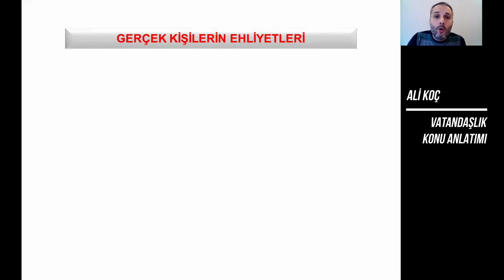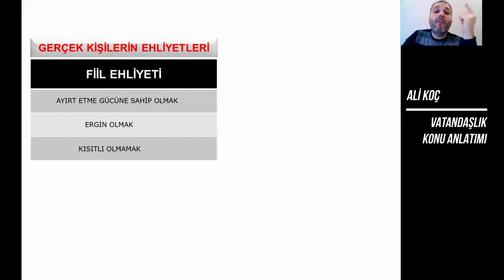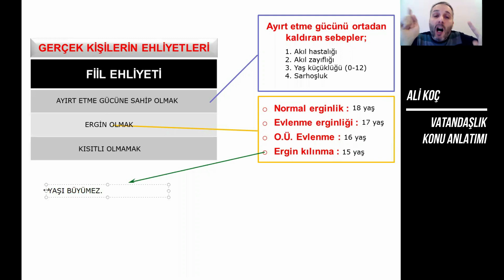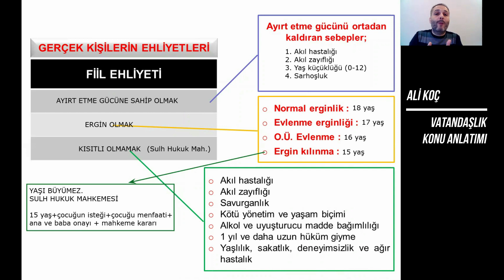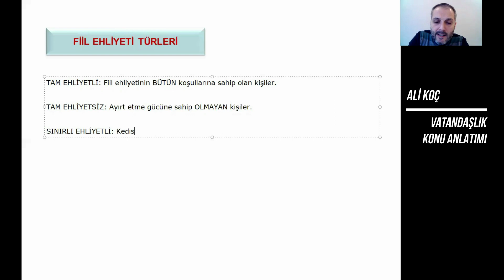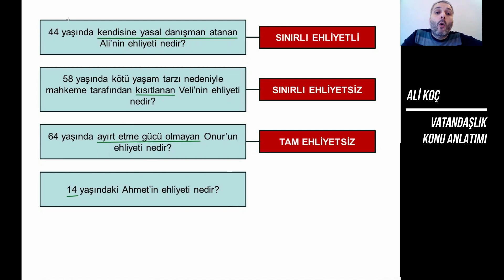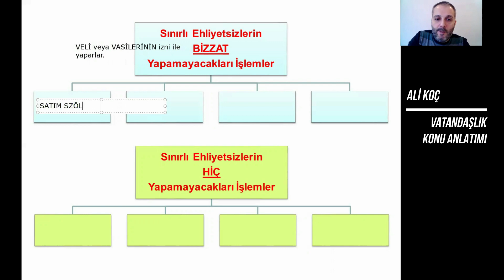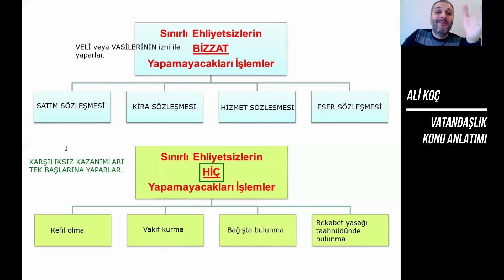7) Temel Hukuk Kavramları - VII - Ali KOÇ - 2024 KPSS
2024 KPSS Vatandaşlık TEMEL HUKUK HAVRAMLARI konusunu basit şekilde anlatıp sizlere ÖSYM tarafından sorulan sorularda 15'te 15 yaptırıp yüzünüzü güldürmeyi amaçlıyorum.
YAYINLARIM
VATANDAŞLIK DERSİNİN KONULARI NELERDİR?
* Temel Hukuk Kavramları
* Anayasal Kavramlar
* Anayasalar
* Temel Hak ve Ödevler
* Yasama
* Yürütme
* Yargı
* İdare Hukuku
* İnsan Hakları Hukuku
* Genel Kültür ve Güncel Bilgiler
VATANDAŞLIK DERSİNDEN KAÇ SORU GELİR?
* ÖSYM tarafından Vatandaşlık dersi için 15 soru sorulmaktadır.
* Bu soruların 6 tanesi genel kültür ve güncel bilgilere ayrılmaktadır.
* Soruların geriye kalan 9 tanesi yukarıda saydığım konulardan gelmektedir.
VATANDAŞLIK DERSİ İÇİN KİTAPLARINI HANGİ YAYINEVİNDEN ÇIKIYOR?
* Tüm kitaplarım "CBA Yayınevi" tarafından basılmaktadır.
VATANDAŞLIK DERSİ İÇİN HANGİ KİTAPLARINIZ VAR?
1. Konu Anlatımı (Her sayfada bu sayfadan nasıl soru gelir ile desteklenmiş ve toplamda 700'den fazla soru içerir)
2. Tamamı Çözümlü Soru Bankası
3. Video defter
4. 25'li Deneme
5. Yaprak Test
6. Güncel Bilgiler